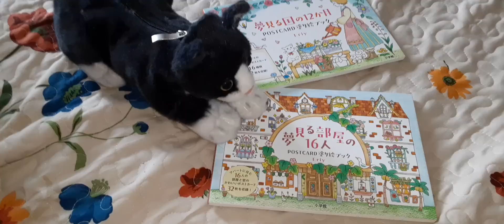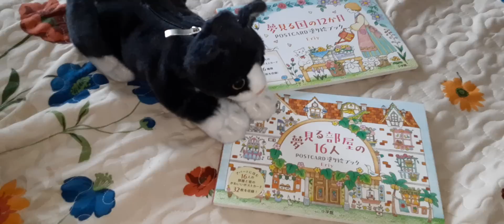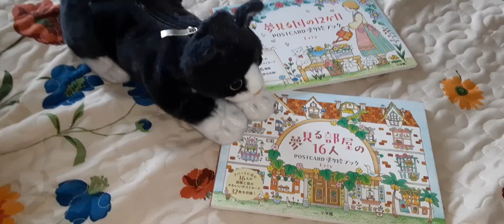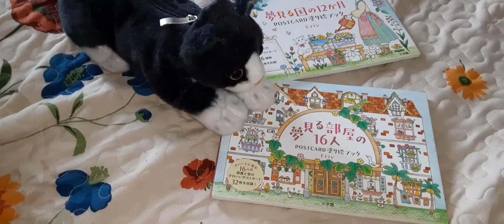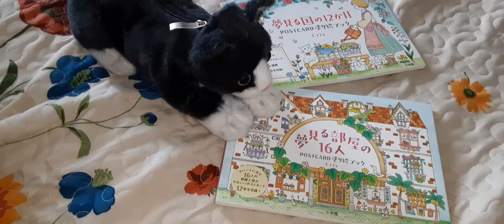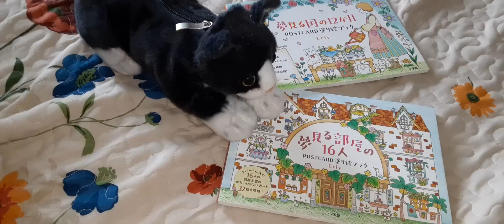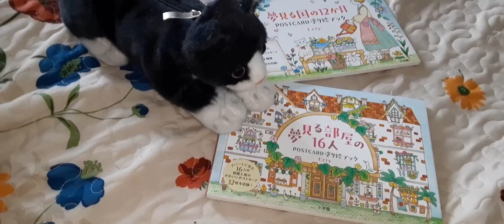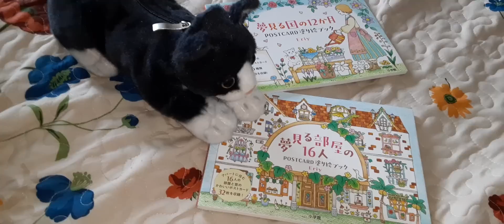FDなんやら許可・ついに始まったトランスひゅ〜〇〇テスト！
本日も一日お付き合いいただき本当にありがとうございます。

明日も元気なお顔でお会いいたしましょう。